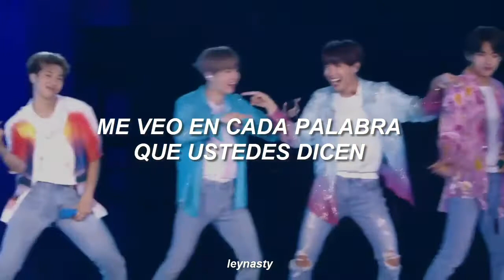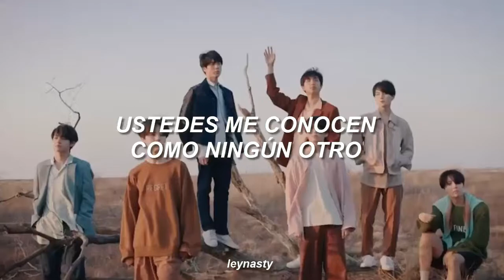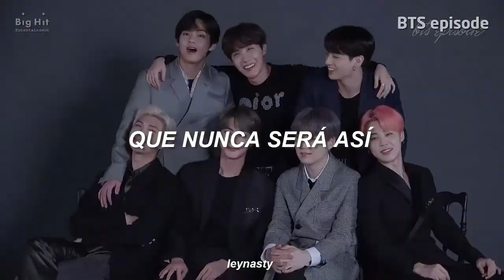Canción para dedicar a tu ídolo que amas mucho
¡Hey! bienvenido a mi canal, te agradezco por tomarte el tiempo de estar aqui, espero el video te haya gustado